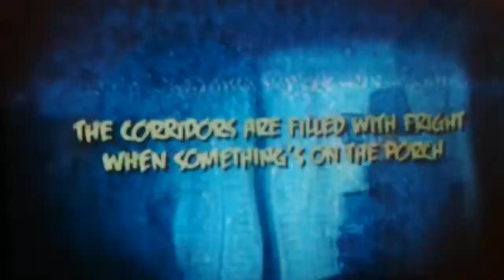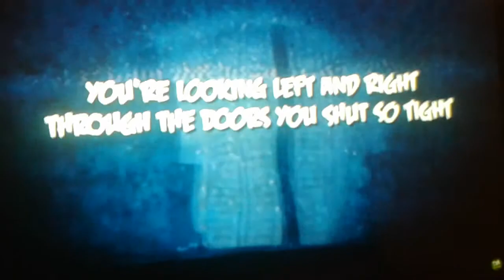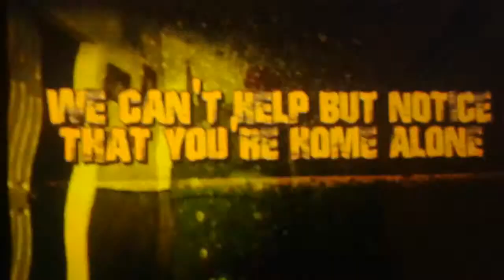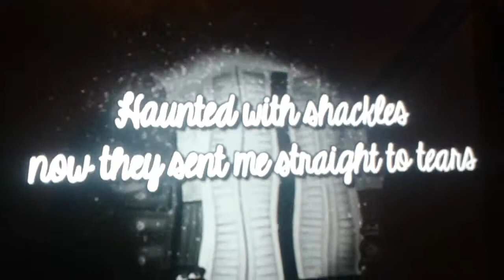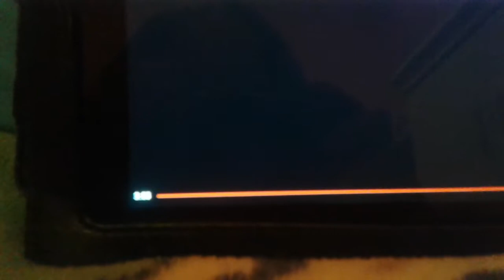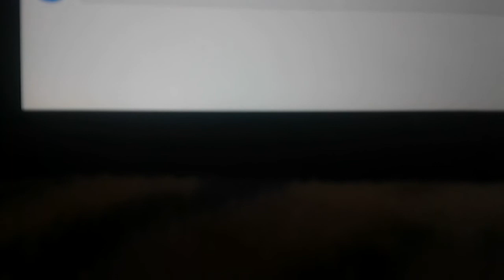Me singing break my mind by DAgames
Hey guys dasiy the anamatronic here and i have made this video because i wanted to so yea...lol and if anyone thinks im stealing DAgame's music im NOT im just borrowing there music so yea also leave ur suggestion in the comments section below if u want me to sing more songs and yea untill then PEACE!!! ^w^